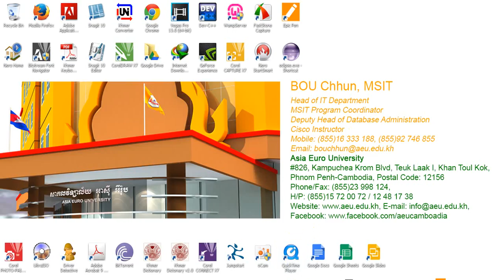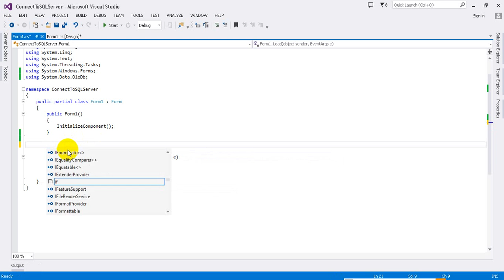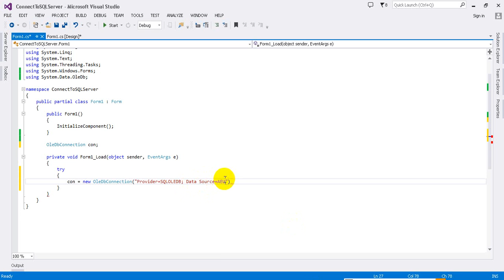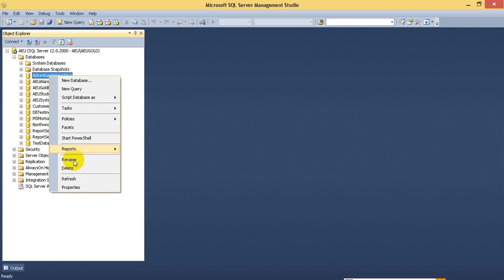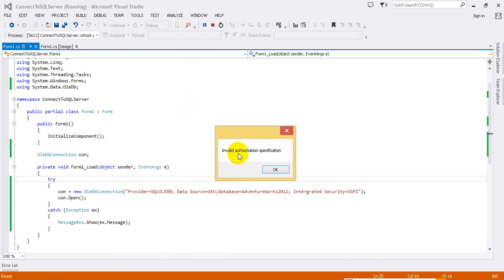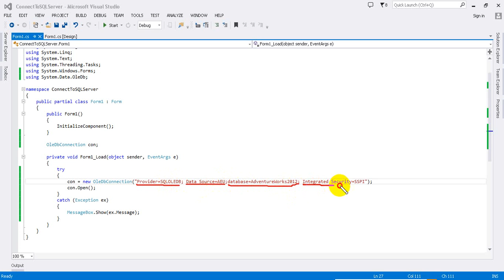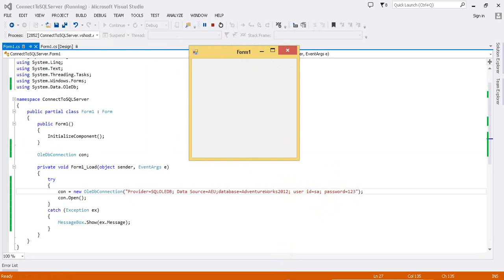Advanced C# Tutorial 18 How to using OleDb connect to SQL Server with C# Programming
This Video demonstrate How to using OleDb connect to SQL Server with C# Programming, Advanced C# Tutorial: using provider SQLOLEDB, Data Source, Database